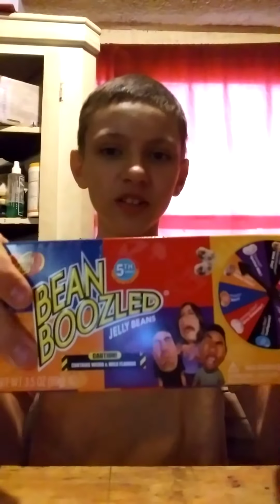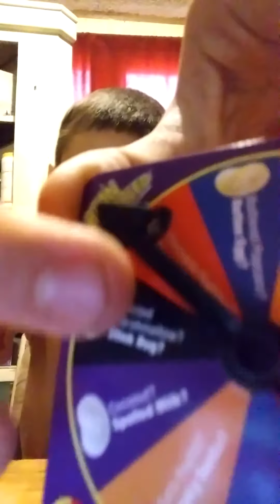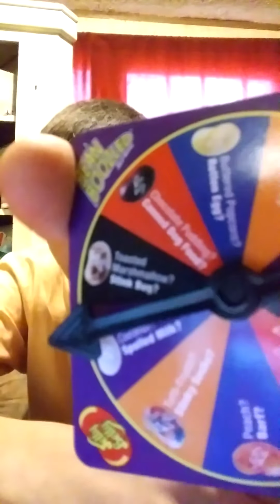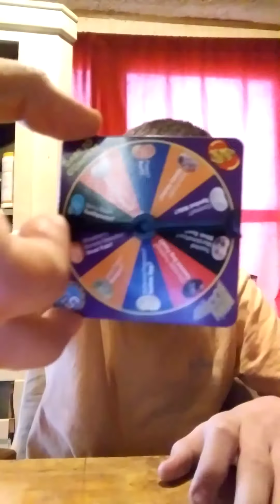Bean nozzles challenge